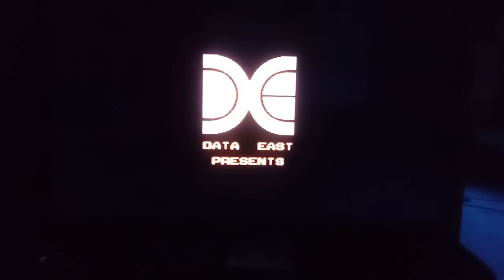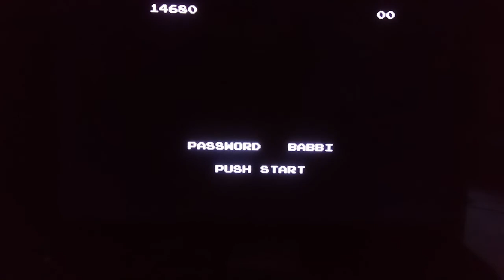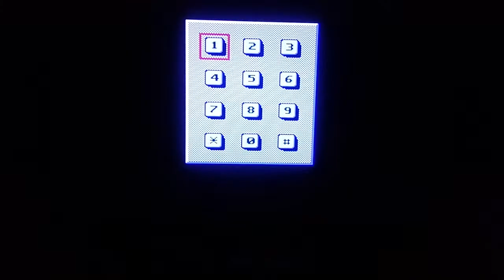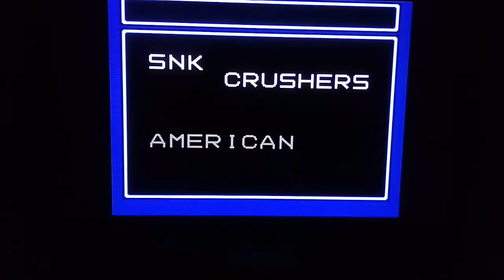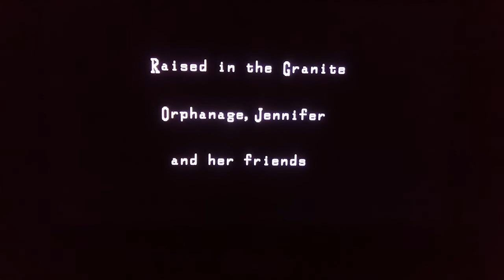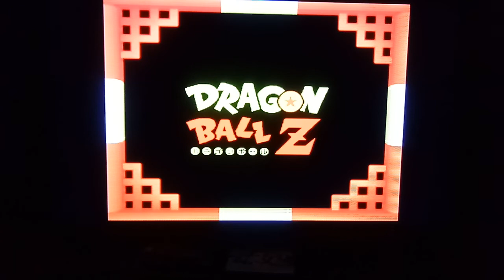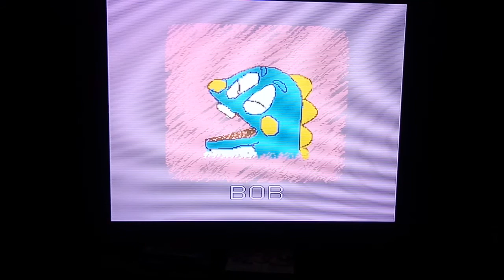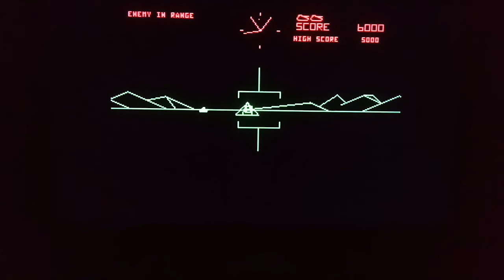Modded SNES Classic Edition Part 1